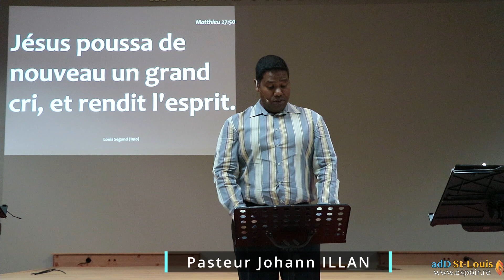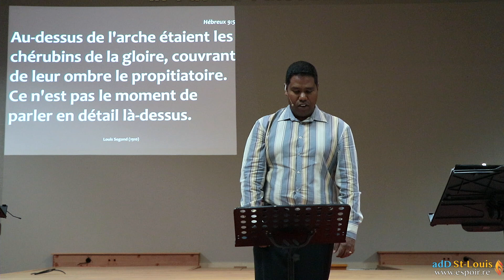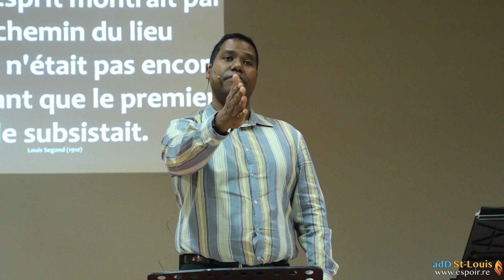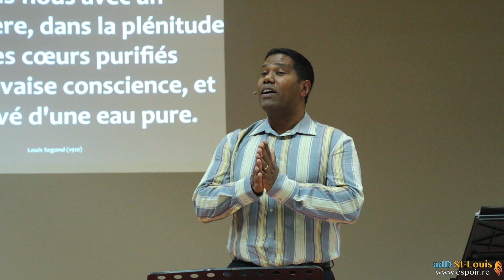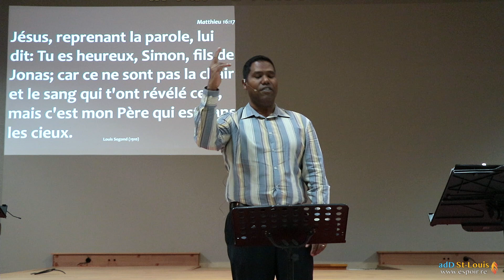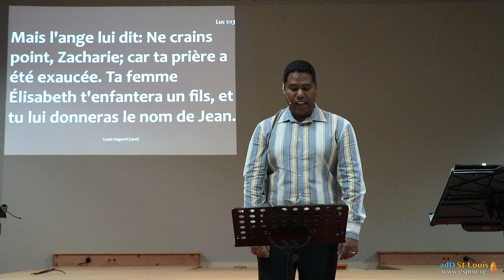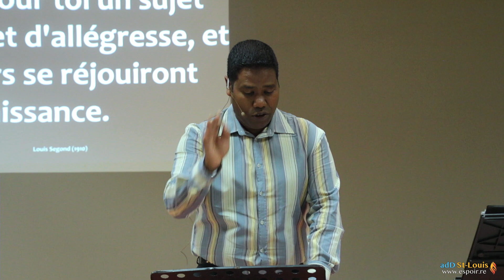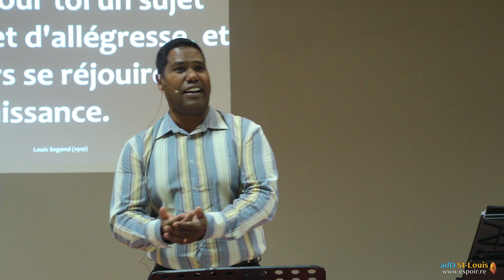Le voile déchiré | Pasteur Johann ILLAN | Mission Salut et Guérison de St-Louis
Edification | Espoir | Mission Salut et Guérison de Saint-Louis
Pasteur: Johann ILLAN
Message : Le voile déchiré

👉 Restez connecté

►► ABONNÉ à notre chaîne Youtube afin d’être rapidement informé lors de la publication de nouvelles vidéos?

►►Activez les notifications à notre chaîne en cliquant sur "🔔" ! ainsi vous saurez instantanément lorsqu'une nouvelle vidéo sera mise-en-ligne !
RESTONS CONNECTÉS!